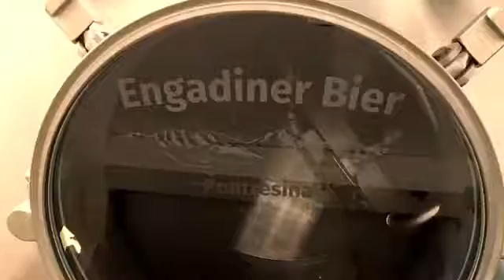Brauerei Engadiner Bier Pontresina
Wie kommt das Bier in die Bügelflasche?